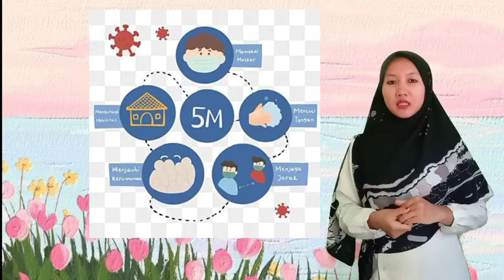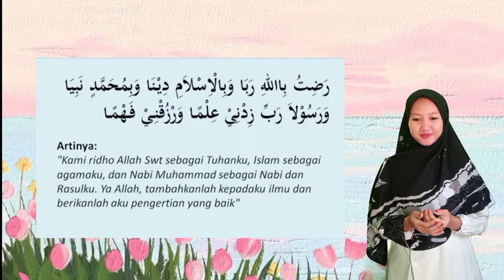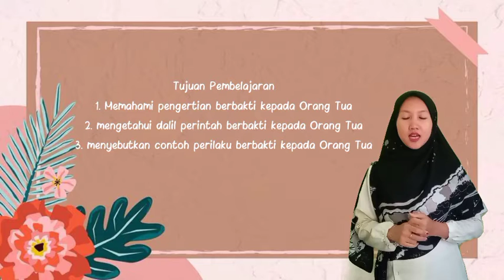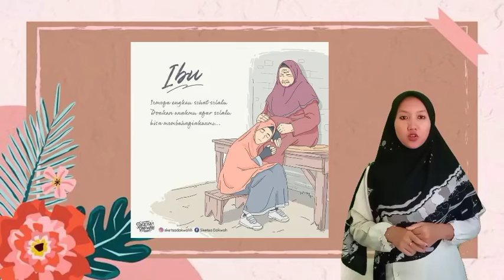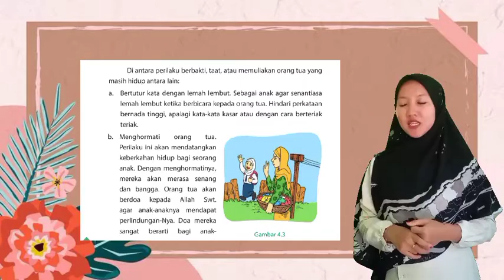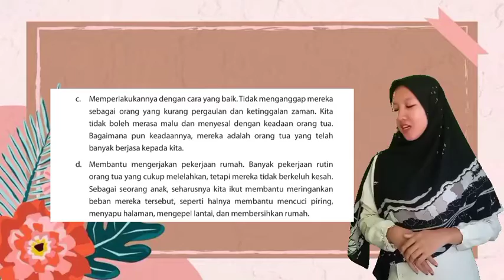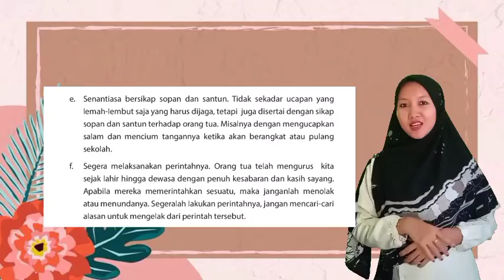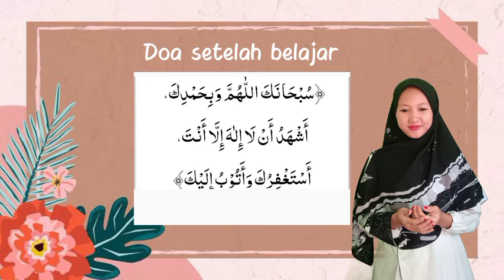omapel PAI&BP kelas 9 (Umi Habibah,S.Pd)